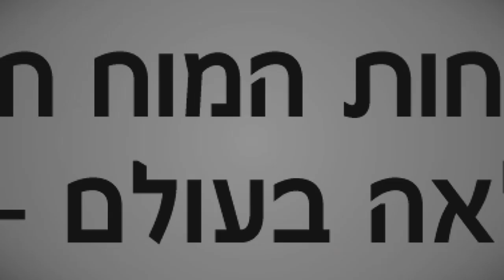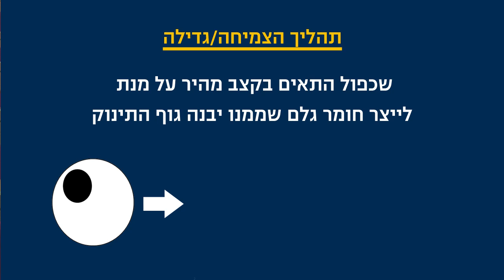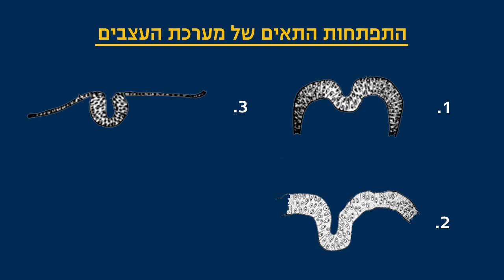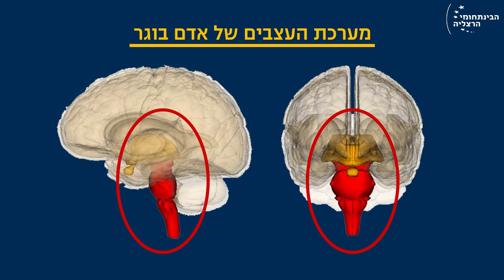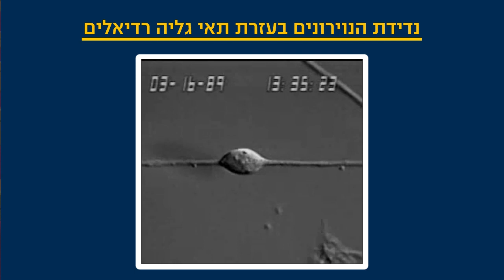פרק 3: התפתחות המוח חלק א' - ד"ר נועה אלבלדה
סדרה: מנפלאות המוח לנפלאות האדם
פרק 3: התפתחות המוח חלק א'
מרצה: ד"ר נאוה לויט בן נון, ד"ר נועה אלבלדה
היחידה לחדשנות בהוראה, המרכז הבינתחומי הרצליה
אתר: alt.idc.ac.il